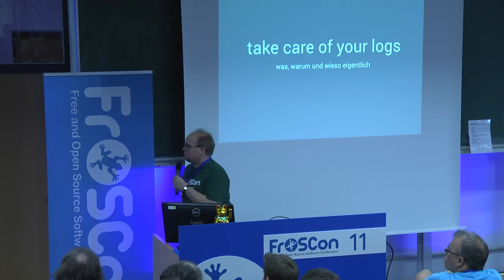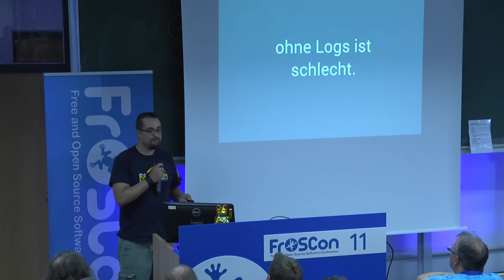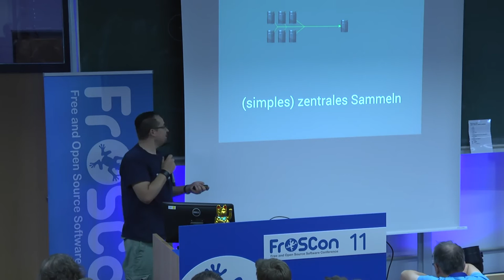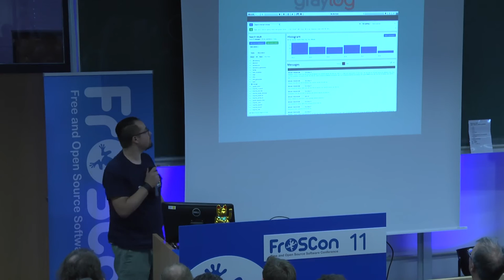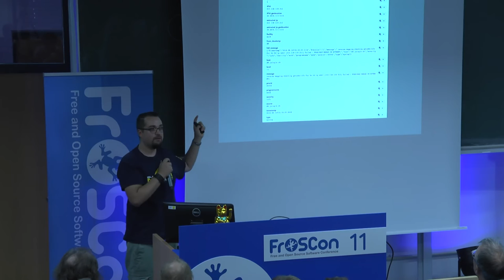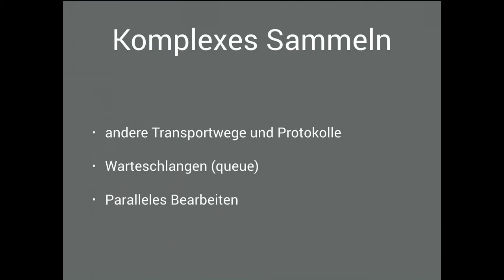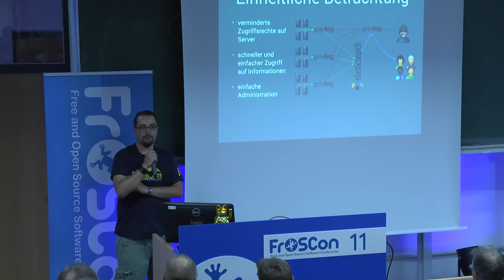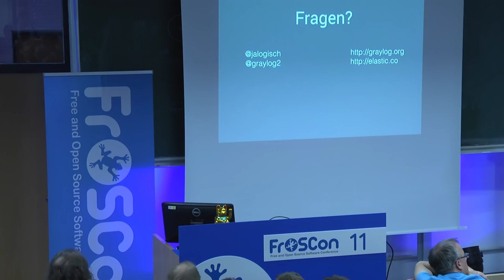Jan Doberstein: take care of your logs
Warum sollte ich vergänglichen und unnützen Daten Aufmerksamkeit widmen? Warum zusätzliche Ressourcen aufwenden um diese zentral zu sammeln?

Jan Doberstein